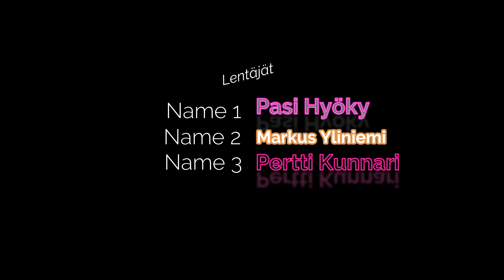Pallas 27.10.2019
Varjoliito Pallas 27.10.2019